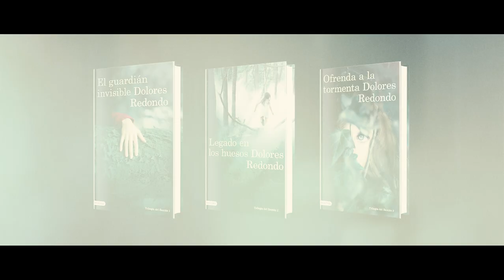La Trilogía del Baztán de Dolores Redondo - Booktrailer | Ediciones Destino y Booket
¿Aún no conoces los secretos que se esconden en la Trilogía del Baztán?
El fenómeno literario de nuestro tiempo.